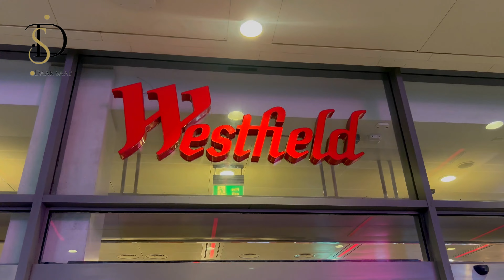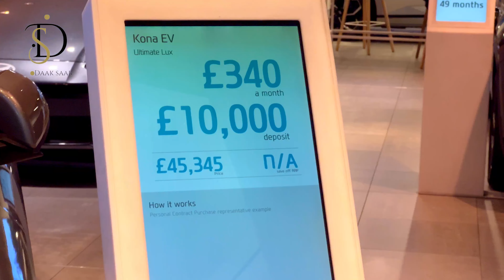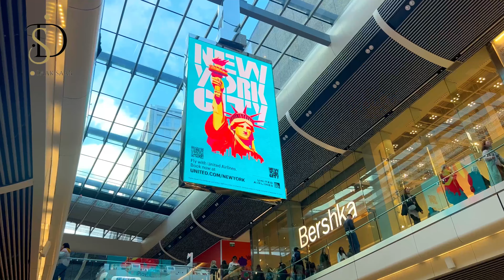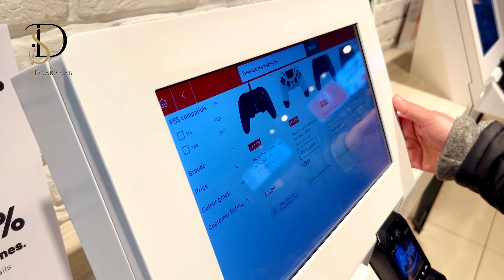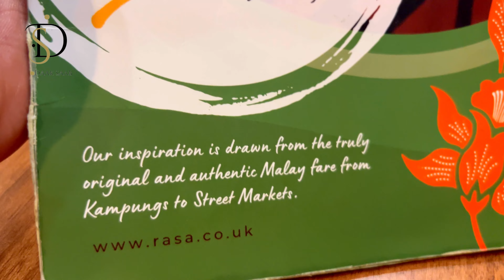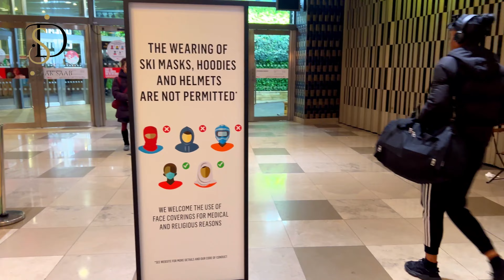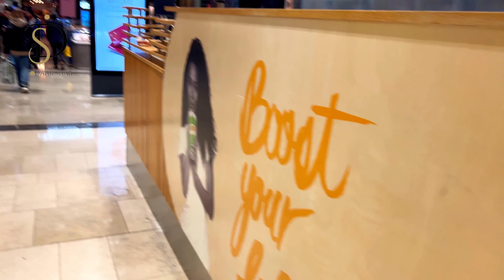Westfield London Shopping 🛍️ |The UK’s Largest Mall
Westfield Stratford City is Europe's largest shopping centre. It compliments its sister shopping centre, Westfield at the other end of the Central Line in Shepherd's Bush.